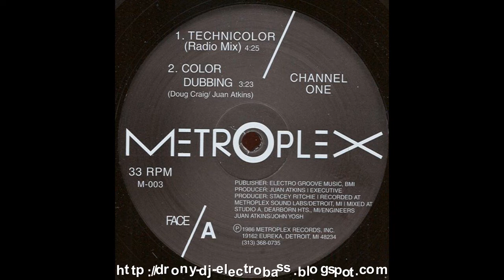01. Channel One - Technicolor (Radio Mix)